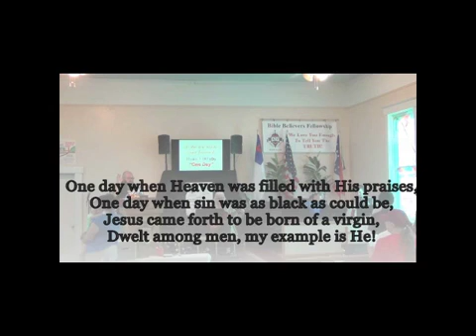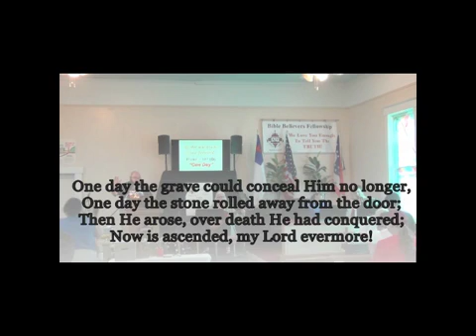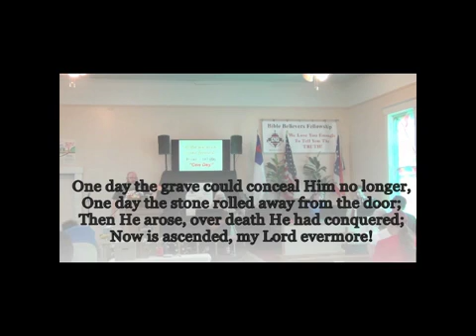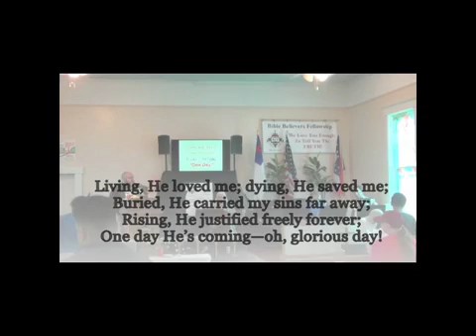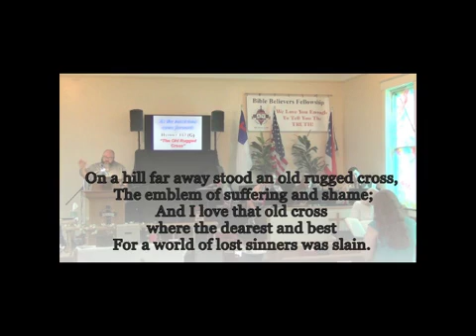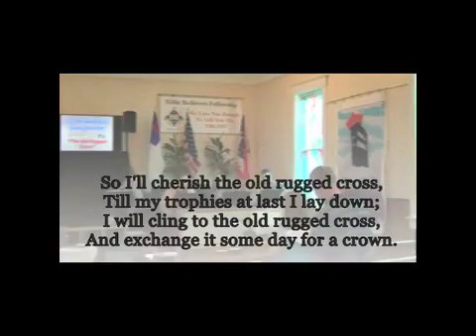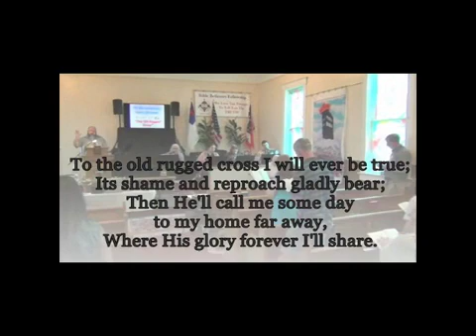Our Dual Nature (Romans 7:14) Steven Miller 2 of 2 bbfohio